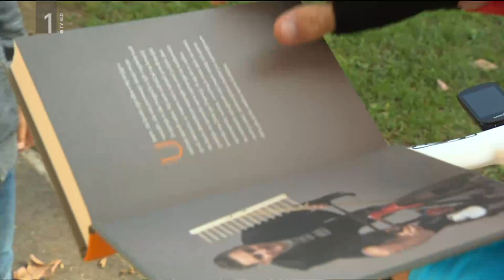Infodrom: Otroški poročevalec Gal in Matej Mohorič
Naš poročevalec Gal, v družbi enega naših najboljših kolesarjev, ki je prav ta mesec zmagal tudi na dirki po Hrvaški! Seveda, to je Matej Mohorič.